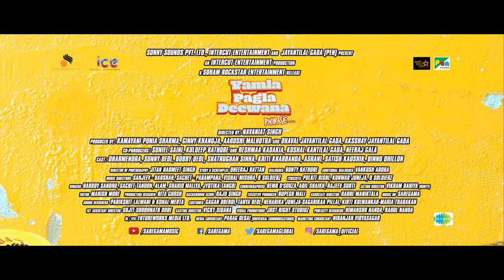Rafta Rafta Medley | Salman Khan | Yamla Pagla Deewana Phir Se | Dharmendra | Sonakshi | Rekha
Rafta Rafta Medley is a power-packed rollercoaster full-on dance number of songs Rafta Rafta, O Mere Sona Re, Salam-E-Ishq & Main Jat Yamla Pagla Deewana.

Music Director: Vishal Mishra
Singer: Rekha, Sonakshi Sinha, Vishal Mishra, Jordi Patel, Disha Sharma, and Akash Ojha
Feature: Dharmendra, Shatrughan Sinha, Rekha, Sunny Deol, Salman Khan, Bobby Deol, Sonakshi Sinha
Choreographer: Remo D’Souza
Song Editor: Nitin FCP
Music Produced By Aditya Dev
Music Arranged By Vishal Mishra & Aditya Dev
Acoustic and Electric Guitars: Krishna Pradhan
Vocals Recorded: Vishal Mishra Studio, AVM Studio, and Aditya Dev Studio by Shubhansh Tiwari, Rahul Sharma, and Aditya Dev
Live Rhythm Conducted by Aditya Dev and Vishal Mishra
Managed by: Mayur Hasija, Neeraj Hasija and Paawon Bharadwaj
Mixed and Mastered by Tosief Shaikh
Legal by Abhijeet Shukla at Aks Juris & Co

ORIGINAL SONG CREDITS:
Lyrics : Rajendra Krishan , Anjaan, Anand Bakshi

FILM CREDITS
SUNNY SOUNDS PVT. LTD., INTERCUT ENTERTAINMENT, and JAYANTILAL GADA (PEN) present, an INTERCUT ENTERTAINMENT production, a SOHAM ROCKSTAR ENTERTAINMENT release

Film: Yamla Pagla Deewana Phir Se
Produced by: Kamayani Punia Sharma, Ginny Khanuja, Aarushi Malhotra AND Dhaval Jayantilal Gada, Aksshay Jayantilal Gada
Co-producers: Suniel Saini, Kuldeep Rathore AND Reshmaa Kadakia, Kushal Kantilal Gada, Neeraj Gala
Cast: Dharmendra, Shatrughan Sinha, Sunny Deol, Bobby Deol, Kriti Kharbanda, Asrani, Satish Kaushik, Binnu Dhillon
Director of Photography: Jitan Harmeet Singh
Story & Screenplay: Dheeraj Rattan
Dialogues: Bunty Rathore
Additional Dialogue Writer: Vankush Arora, Anant Ahluwalia
Music Directors: Sanjeev - Darshan, Sachet - Parampara, Vishal Mishra, D Soldierz
Lyricists: Pulkit Rishi, Kunwar Juneja, D Soldierz
Singers: Harrdy Sandhu, Sachet Tandon, Alam, Shahid Mallya, Jyotika Tangri, Rekha, Sonakshi Sinha, Vishal Mishra, Jordi Patel, Disha Sharma and Akash Ojha
Choreographers: Remo D'souza, Adil Shaikh, Rajeev Surti
Action Director: Vikram Dahiya (Bunty)
Editor: Manish More
Production Designer: Rita Ghosh
Background Score: Raju Singh
Executive Producer: Rupesh Mali
Associate Director: Rahul Maniktala
1st Assistant Director: Sujit Shobhnath Dube
2nd Assistant Director: Narendra Jani Motwani
Costumes: Gagan Oberoi, Tanya Deol, Neharika Juneja - Sagarikaa Pillai, Kirti Kolwankar - Maria Tharakan
Casting Director: Vicky Sidana
Visual Promotions: Just Right Studioz
Publicity Designers: Himanshu Nanda, Rahul Nanda
DI / VFX : FutureWorks Media Ltd.
Music on: Saregama

Jee haan bhai behno
Jhumri Talaiya se
Munni ki request aayi hai
“Rafta rafta dekho aankh meri ladi hai”
Ladi hai, ladi hai, ladi hai, ladi ladi…
Swaagat nahi karoge aap humara
Iss story mein emotion hai
Drama hai, tragedy hai
Hum tum mein itne chhed karenge ki
Confuse ho jaaoge..
(Maine aisa toh nahi kaha tha)

Arey rafta rafta dekho aankh meri ladi
Arey aankh jis se ladi hai
Woh paas mere khadi hai
Mujhe jaanti hai jab se
Ye marti hai tab se
Main bhi isey chori chipe
Chahta hoon tab se
Dil mein ye mere bass gayi
(Arey ye kya keh rahe ho)

O meri mehbooba
Mehbooba mehbooba
O meri mehbooba
Mehbooba mehbooba

Khamosh!
Teesre badshah hum hain!

Sona sona baba sona sona
Baba sona sona sona!
O mere sona re, sona re, sona re
De dungi jaan juda mat hona re
Maine tujhe kayi der mein jaana
Hua kusoor khafa mat hona re
O mere sona re sona re sona…

Arey rafta rafta dekho…

Ishq waalon se na pucho
Ki unki raat ka aalam
Tanha kaise guzarta hai
Juda ho humsafar jiska
Woh usko yaad karta hai
Naa ho jiska koi
Milne ki fariyaad karta hai

Salam-e-ishq meri jaan
Zara qubool kar lo
Tum humse pyaar karne ki
Zara si bhool kar lo
Mera dil bechain hai
Humsafar ke liye
Humsafar ke liye (x2)

Main jatt yamla pagla deewana..
Ho rabba itti si baat na jaana
Ki ki ki…
Ki o mainu pyaar karti hai..
Sadde utte oh mardi hai
Ki o mainu pyaar kardi hai..
Sadde utte oh mardti hai (x2)